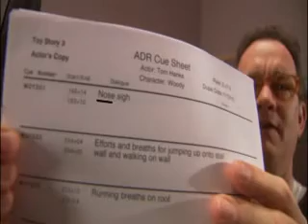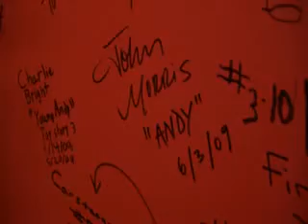The Gang's All Here Featurette